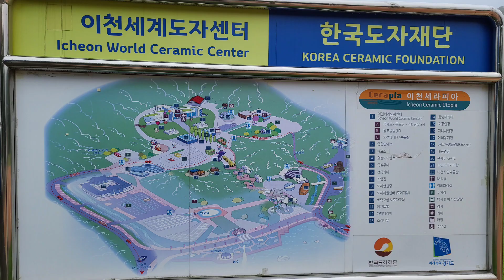[CW-359] Cerapia, Icheon Korea 경기 이천 세라피아